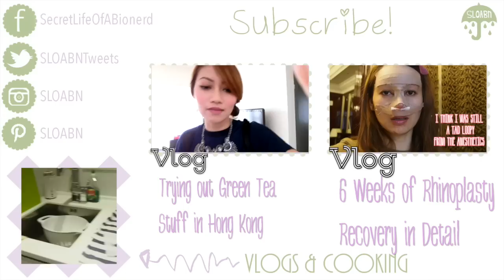Tips & Tricks For Longer Lashes--Mascara Routine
~~~EXPAND For Product Links~~~
Thumbs Up for Virtual Hugs!!!
Hey Sloabies!!
I have always thought that I had pretty eyes, and to really accentuate them--I needed to have full fluttery lashes.  I think I finally found the perfection combination on how to grow out my lashes and also how to create voluminous lashes with mascara.  I hope these tips and tricks will help you out! Happy Growing!!!

On my Lips:
Middle I am wearing Sephora Rouge Cream in Classic Bright Red

Nutraluxe MD 1.5ml Just checked, I have the smaller tube
Castor Oil, be sure to buy cold pressed
Trilogy Rosehip Oil
Lomansa Perming Kit
This Perming Kit Works Too

I film with Canon EOS 70D

K.L Cao
General Post Office
Central, Hong Kong S.A.R

K.L Cao
3418 Hwy. 6 South

V L O G C H A N N E L